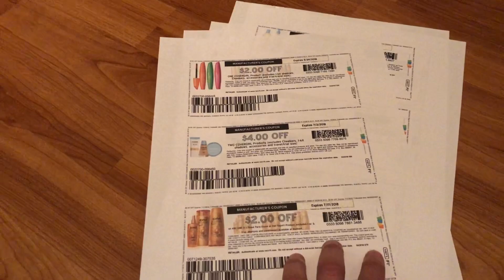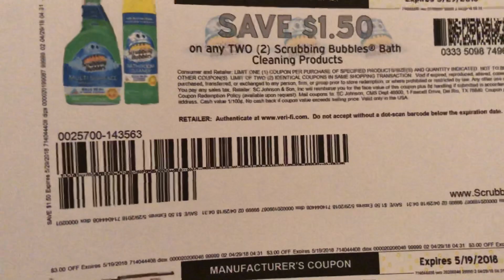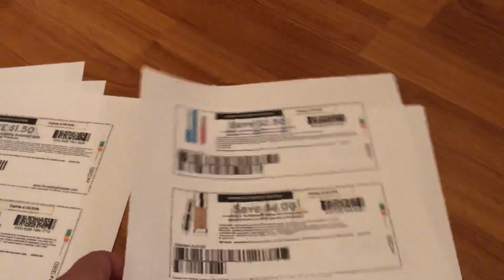Muy buenos cupones para imprimir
Hola amigos le dejo este video para mostrarles estos super cupones que tenemos para imprimir en coupons.com.